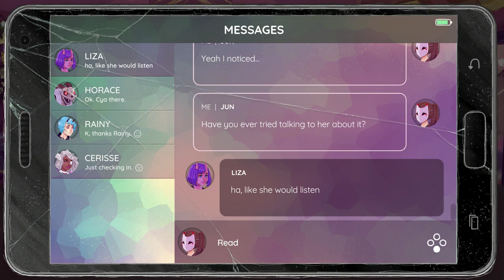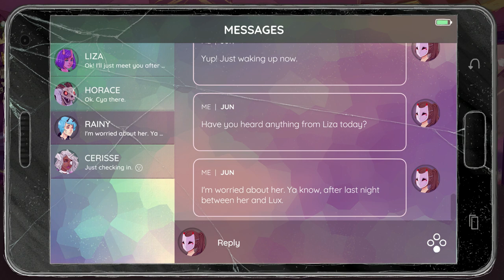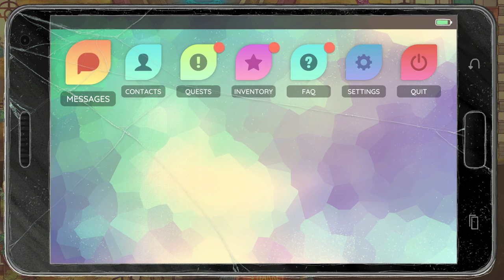The World Next Door - Beacon Gaming Review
The World Next Door is a new narrative-driven, action-adventure indie game published by VIZ Media and developed by Rose City Games. Does this unique game stand out among the crowd?

Beacon Gaming is the Daily Bacon's video game show that brings you reviews and lets-plays of popular AAA games and underground indie games that you might not know about yet.

Shot and edited by Jake Yoder.